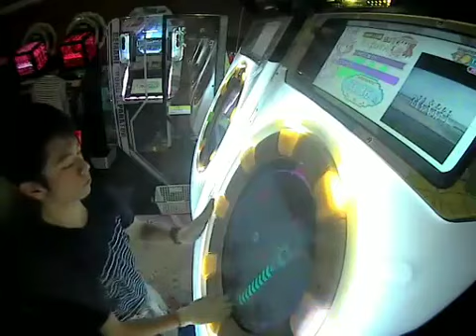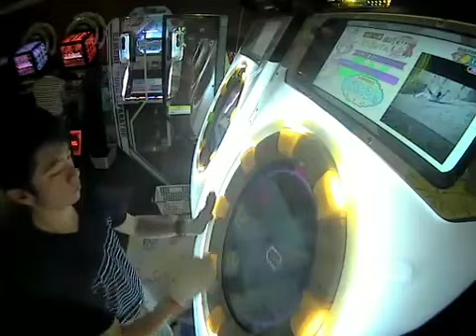ずやの下積み（バラライカ AP）